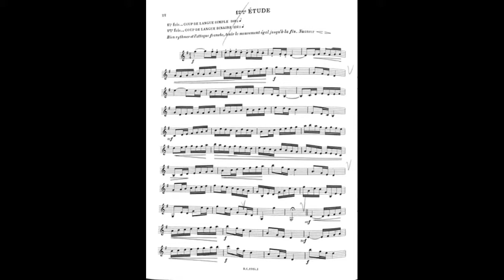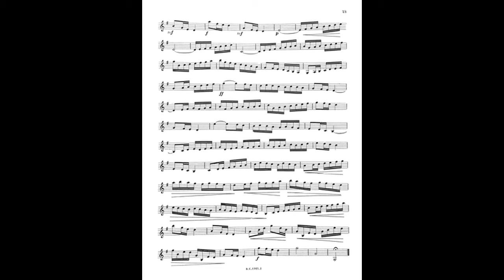Chavanne Nº 12. “25 Estudios de Virtuosismo"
Estudio Nº 12. H. CHAVANNE. Trompeta: Mario Pérez